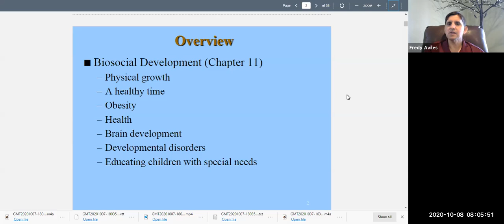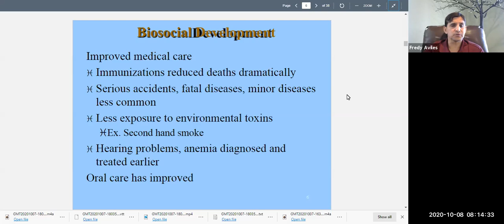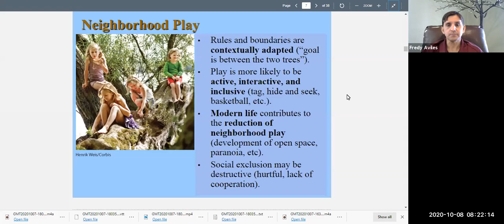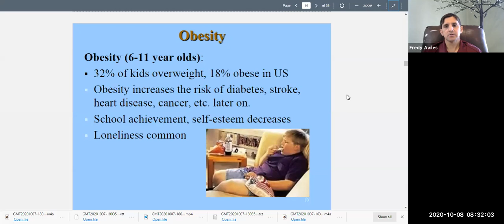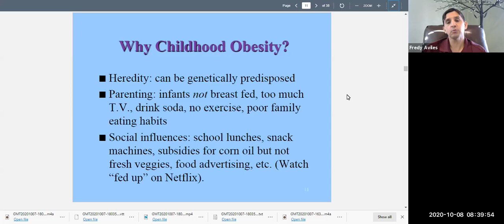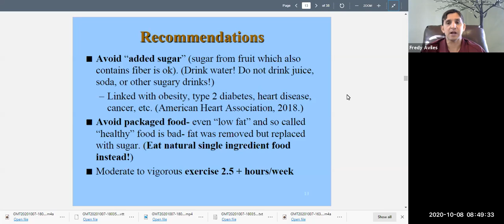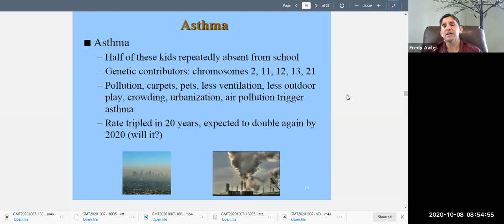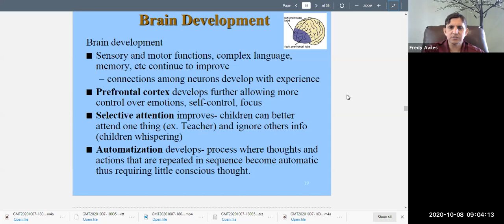Child Psychology Chapter 11 (Ages 6-11: Biosocial Development) Lecture Part 1